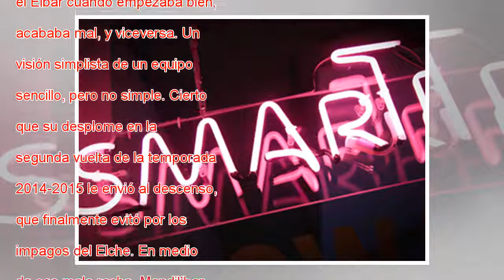La gran conspiración del Eibar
Directo Previa Como si de una conjura se tratase, quién sabe si con San Fabricio de Tréveris o San Guetnocio de Bretaña, dos de los santos del día, aquel 5 de noviembre del pasado año, en Anoeta, el Eibar, que perdió 3-1 frente a la Real Sociedad, de...